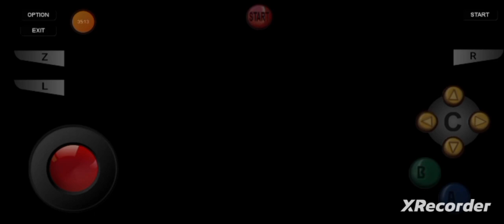Mario Tennis 64, "Tournament I: Daisy Boss Duel!" By GordonHai (^_^) !